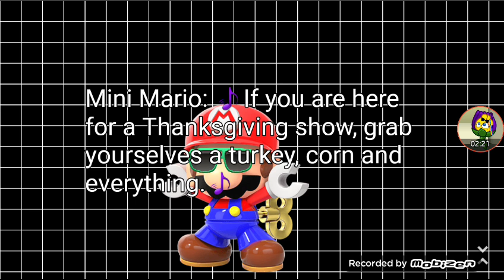An Ordinary, Regularly, and Generic Thanksgiving Special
Join Peashooter for a spectacular Thanksgiving Special for family and friends!

This video is rated PG